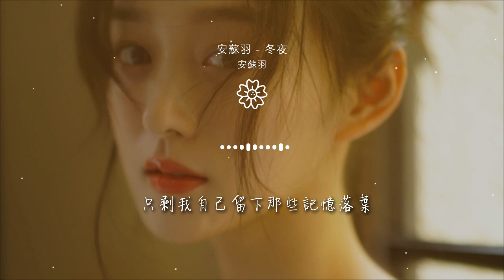安蘇羽 - 安蘇羽 - 冬夜『望窗外的冬雪 漸漸的凋謝』【動態歌詞Lyrics】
安蘇羽 - 冬夜

00:00  作詞 : 安蘇羽
00:01  作曲 : 安蘇羽
00:22 屋檐下雪溶解了一地的憂傷
00:26 陽光卻無力驅散天氣的清寒
00:31 煙波糾纏的湖面

00:33 倒影了三兩想念
00:35 我卻沒忘掉你的淚眼
00:39 依稀記得那一年你說的再見
00:44 等了好久終是沒有再見
00:49 陌生的懷念

00:51 任由枯葉堆滿庭院
00:57 望窗外的冬雪
01:00 漸漸的凋謝
01:02 你走過我世界
01:04 斑駁的四月

01:07 風記得你給我那些
01:12 在寂寥長街
01:15 望世間的風景
01:18 我穿過冬夜
01:20 你和你的心都離我退卻

01:25 只剩我自己留下那些記憶落葉
01:52 屋檐下雪溶解了一地的憂傷
01:57 陽光卻無力驅散天氣的清寒
02:01 煙波糾纏的湖面
02:03 倒影了三兩想念

02:06 我卻沒忘掉你的淚眼
02:10 依稀記得那一年你說的再見
02:15 等了好久終是沒有再見
02:19 陌生的懷念
02:21 任由枯葉堆滿庭院

02:28 望窗外的冬雪
02:30 漸漸的凋謝
02:32 你走過我世界
02:35 斑駁的四月
02:38 風記得你給我那些

02:43 在寂寥長街
02:46 望世間的風景
02:48 我穿過冬夜
02:51 你和你的心都離我退卻
02:56 只剩我自己留下那些記憶落葉

03:05 我無所畏懼
03:07 不怕傷心
03:10 卻得不到你的疼惜
03:14 雪落眉間幾點
03:16 淚落幾遍才完全

03:22 望窗外的冬雪
03:25 漸漸的凋謝
03:26 你走過我世界
03:29 斑駁的四月
03:32 風記得你給我那些

03:37 在寂寥長街
03:40 望世間的風景
03:43 我穿過冬夜
03:45 你和你的心都離我退卻
03:50 只剩我自己留下那些記憶落葉